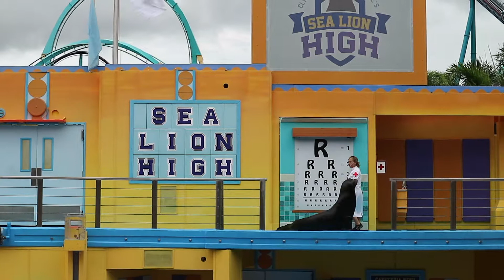Sea Lion High - SeaWorld Orlando - 17 October 2017 | TheWalleyFamily UK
You must give full credit in the description of any video in which my footage is used. If you embed my footage onto an external site, such as a forum, please let me know, just so I know where my footage is being shown.
Please do not take my footage and upload as your own photos on social media sites such as Instagram. If you must screen-shot then full credit to this YouTube page should be given.